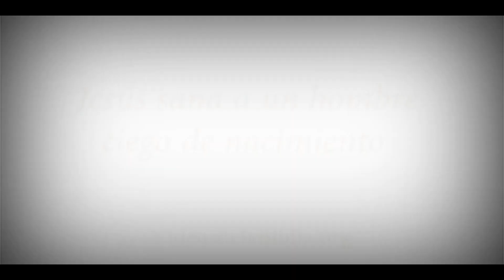angelitodesalamanca (Angelito de Salamanca - 🇨🇵🇪🇦🇨🇵🇪🇦🇨🇵🇪🇦-(Ya queda poco) ¡¡SUSCRÍBETE!!